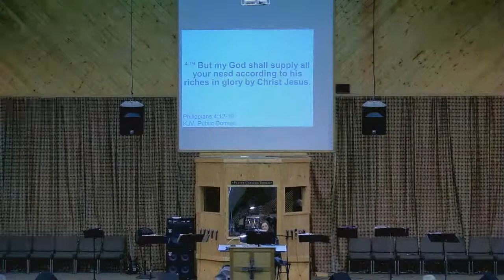Sunday A.M. 4-18-21 Bro. David Krech